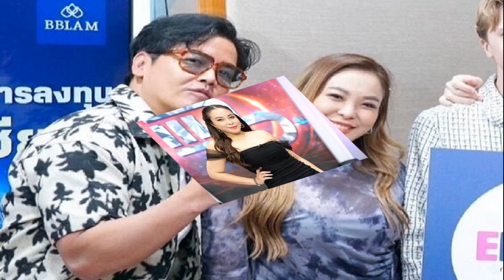ดาด้า มั่นใจ พีเค สำนึกผิด แต่ติดมั่น แสดงออกไม่เป็น ย้ำ! เพื่อนที่ดีต้องกล้าเตือน ไม่กลัวเป็นหมา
13 พ.ค. 2567
16:53 น.
ดาด้า มั่นใจ พีเค สำนึกผิด แต่ติดมั่น-แสดงออกไม่เป็น ย้ำ! เพื่อนที่ดีต้องกล้าเตือน ไม่กลัวเป็นหมา เชื่อพี่ชายไม่ได้โดนทำของ

มงลงสุดๆ สำหรับดีเจสาวชื่อดัง ดาด้า วรินดา ดำรงผล หลังรับบทตัวแทนหมู่บ้าน ถามปมสัมพันธ์ร้อนระหว่าง พีเค ปิยะวัฒน์ เข็มเพชร กับนางแบบสาวเวียดนาม โจลี่ เหงียน ก่อนทิ้งท้ายเตือนสติพี่ชายคนสนิท ผู้หญิงคนนี้ไม่เชียร์ ผู้หญิงคนนี้อันตราย จนกลายเป็นไวรัลให้สื่อได้ไปตามสัมภาษณ์กันต่อ
ล่าสุดวันที่ 13 พ.ค.67 ดีเจดาด้า เปิดใจให้สัมภาษณ์ถึงประเด็นที่กลายเป็นไวรัลนี้ ขณะมาร่วมงาน “Meeting ตัวแทนจำหน่ายแบรนด์ OZY” ที่ ร้าน Seek Cafe’ and Restaurants ซ.บางนาตราด 23

มงลงไปเลย? “ที่ผ่านมาก็ยังยืนยันเหมือนในรายการนะ เรารู้จักกับพี่พีเคมา 20 ปี เรารู้สึกว่าเราต้องเตือนพี่ชาย ที่ผ่านมาเราบอกตลอดว่าเราไม่สนับสนุนกับอะไรแบบนี้ เรามีครอบครัวเนอะ ก็พยายามเตือนสติ แต่หลังไมค์เลยนะลึกๆ พี่พีเคเขารู้สึกผิดนะ
ตอนนั้นตกใจไหมที่ถามว่าถ้าผู้หญิงกลับมาบอกว่าผิดไปแล้ว แล้วเขาบอกว่าเขาเอา? “ลึกๆ จากความรู้สึกส่วนตัว ด้าว่าเขารู้สึกผิดกับการตัดสินใจในครั้งนี้ แต่ก็เป็นเหมือนเรื่องที่เขาต้องได้บทเรียนในผลของการกระทำของเขา ด้าเชื่อว่าครั้งนี้เป็นบทเรียนที่ยิ่งใหญ่ของพี่พีเค
“ที่ผ่านมาเราก็พูดคุยกัน ในฐานะเพื่อนร่วมงานเราจัดรายการด้วยกันทุกวัน เวลาที่เขาไม่สบายใจ เราดูออกอยู่แล้ว อย่างวันที่เขามีปัญหากับครอบครัว เรารู้เรื่องราวเหล่านี้มาตลอด แต่ ณ ตอนนั้นเรายังไม่สามารถพูดออกสื่อได้ ในฐานะเพื่อนร่วมงานเราก็แค่รับฟัง แต่ที่ผ่านมาเราก็จะคอยเตือนสติเขา ลองคิดดีๆ
ถามจริงๆ ตอนได้ยินคำตอบมีสะอึกไหม? “ก็นิดนึง ตอนนั้นก็ตกใจ แต่หลังจากที่เป็นข่าวอีกครั้ง พี่พีเคบอกว่าตัดแล้ว ไม่เอาแล้วชัวร์ แต่เราไม่ใช่เขาก็ไม่รู้ว่าจะชัวร์ 100% มั้ย แต่ ณ ตอนนี้เขาบอกตัดแล้ว”

เรียกว่าการถามและการเตือนสติของเรากลายเป็นไวรัล? “พี่แววก็ได้เตือนพี่พีเคแล้ว จริงๆ มีหลายคนส่งข้อความต่างๆ มาว่ารอบนี้ฝากเตือนสติอีกครั้งได้มั้ย ช่วยดึงสติเขาหน่อย”

รู้เรื่องเขามาตลอด? “เรื่องสมุยเพิ่งรู้หน้างาน แต่ที่ผ่านมาเรารู้เรื่องว่าเกิดอะไรขึ้นกับพี่พีเค เราก็เตือนเขาตลอด เราไม่เคยรู้จักนิสัยผู้หญิง แต่ด้วยความที่เราเป็นเพื่อน เป็นน้อง เราก็มีไปเสาะสืบหาข้อมูลฝั่งนั้น ส่วนใหญ่ก็ได้จากเพจต่างๆ เราก็ดูในคอมเมนต์คนที่อยู่ที่เวียดนาม แล้วเราก็เสิร์ชว่าข่าวที่เวียดนามเป็นอะไรยังไง ในฐานะน้องสาวเราก็ได้เตือนพี่ชายว่ามีข่าวแบบนี้นะ รู้หรือยัง ก็เท่านั้นเอง”

ยอมเป็นหมา? “ไม่เป็นไรเราเป็นหมามาหลายรอบแล้ว ตอนต้นหอมเราก็เป็นหมารอบนึงแล้ว รอบนี้รู้สึกว่าเป็นหมาก็ไม่เป็นไร เพราะเราเตือนเพราะเรารักเขา เราไม่อยากจะอวย เราไม่อยากให้เขาหลงทาง แต่เราก็ไม่ใช่ตัวเขา เราก็พูดในฐานะคนนอกมอง บางทีคนที่อยู่ในเหตุการณ์ก็มองไม่ออกหรอกกับเรื่องราวความรัก มันห้ามกันไม่ได้
ไม่กลัวพีเคโกรธ? “ไม่กลัว ด้าเป็นน้องสาวพี่พีเค ที่ผ่านมาด้าไม่เคยอวย อันนี้เป็นธรรมชาติของเราอยู่แล้ว เขาก็จะชินกับการพูดของด้าที่เป็นคนพูดตรงๆ”

ชาวเน็ตอวยยศว่าเราเป็นเพื่อนที่ดี? “การเป็นเพื่อนที่ดีต้องเตือนเมื่อเพื่อนรู้สึกหลงทาง มุมมองบางทีคนเราเรื่องความรัก การที่เรารักใครเราไม่ได้มองว่ามันผิดหรือถูก แต่คนนอกมองเห็น ในฐานะที่เราเป็นเพื่อนที่มองจากมุมนอกเราก็จะคอยบอกว่าข้างนอกเขามองกันแบบนี้นะ เราลองไปอีกทางหนึ่งไหม ในฐานะเพื่อนเราต้องเตือนแบบนี้
ยืนยันว้าหลังไมค์เขาสำนึก? “หลังไมค์ที่คุยกันเขารู้สึกผิด แต่วิธีการพูดสไตล์พี่พีเค นิสัยเขาอาจจะเป็นคนที่ไม่กล้าพูดคำว่าขอโทษกับสื่อเยอะๆ ก็เป็นคาแร็กเตอร์ส่วนตัวของเขา แต่ในฐานะที่เป็นเพื่อนร่วมงานที่คุยกันตลอด ส่วนตัวเขารู้สึกผิด และด้าเองก็สัมผัสได้ว่าในการตัดสินใจครั้งนี้ของเขา เขาเองรู้สึกผิดพลาด”

ยังคุยกันได้ปกติ? “เรารู้จักกันมา 20 ปี เรายังคุยกันได้ปกติ เพิ่งคุยกับเขาหลังจากที่เขาไปให้สัมภาษณ์นักข่าวว่าจะรีเทิร์นก็เลยได้คุยกันและได้ถามเขา อันนี้…ก็ด่าถึงบอกว่าเขารู้สึกผิดในใจ”

เราเชียร์ให้เขากลับมาไหม? “ก็ต้องถามอีกฝ่ายหนึ่งด้วยว่าพร้อมจะกลับไปรึเปล่า ถามว่ามีลุ้นมั้ย อันนี้ไม่รู้เลยจริงๆ”

สภาพจิตใจเขาเป็นยังไง? “ตอนที่คุยสภาพจิตใจเขารู้สึกผิด แต่คำพูดสไตล์พี่พีเคเขาเป็นคนพูดต้องเท่ นึกออกมั้ย นี่คือสไตล์เขา (ติดมั่น?) อะไรอย่างนั้นแหละ อันนี้เป็นคาแร็กเตอร์เขา แต่ลึกๆ ที่เราคุยกันหลังไมค์เขารู้สึกผิดจริงๆ เขารู้ว่าเขาผิด
หลายคนมองว่าเขาโดนของหรือเปล่า คำพูดคำจาแปลกๆ? “ไม่น่าใช่ ไม่น่าโดน(หัวเราะ) เพื่อนในวงการดีเจจะรู้กันอยู่แล้วว่าคาแร็กเตอร์เขาเป็นคนแบบนี้ ในฐานะคนรู้จักจะรู้สึกชิน ต้องยอมรับว่าพี่พีเคเขาไม่เคยมีข่าวอะไรแบบนี้ แต่พอได้มาสัมภาษณ์กับนักข่าวเยอะๆ คนอาจจะมองอีกมุมนึง เราก็พยายามเตือนว่าเวลาสัมภาษณ์มันต้องอีกแบบหนึ่งนะ”

ในฐานะน้องสาวอยากเตือนอะไรพี่ชายอีก? “เดี๋ยววันพุธเจอกันก็จะพยายามดึงสติพี่ชาย ว่าพี่ชายเวลาสัมภาษณ์กับนักข่าวพี่ชายอย่าคิดอะไรแล้วพูด ให้คิดเยอะๆ ก่อน
ถ้าพี่ชายฟังอยู่อยากบอกอะไร? “ตอนนี้อยากบอกว่าพี่ชายขังตัวเองไว้ที่บ้าน อย่าเพิ่งทำอะไรเยอะ พี่พีเคเขารู้จักกับนักข่าวเวลาเขาพูดก็จะสนิทเหมือนคุยกับเพื่อน คุยทีเล่นทีจริง แต่พอสารมันออกไป คนที่อ่าน คนข้างนอกที่ไม่ได้สนิทอ่านหรือดูคลิปเขาจะรู้สึกว่าทำไมเป็นแบบนี้”

“อย่างเราเจอกันบ่อย พอสัมภาษณ์กัน เรารู้สึกว่าเราคุยกับเพื่อน แต่คำพูดบางอย่างมันก็ไม่ควรพูดออกไปให้มันออกสู่สาธารณะแบบนี้ บางคนตีความผิดได้ ด้าในฐานะน้องสาวก็จะเตือนสติพี่ชายอีกรอบหนึ่ง.